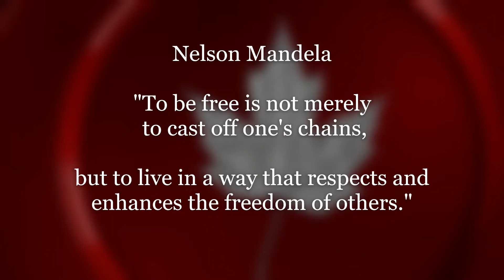Freedom Friday #21 Canada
This Freedom Friday series has been created for a devise-free Friday evening meditation. Minimal visuals with focus on audio commentary and silence with gentle music so once uploaded on WhatsApp can be carried outdoors for a meditation in nature, or away from computer visuals.